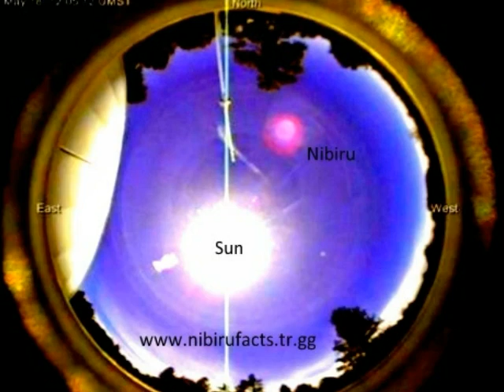NIBIRU ON WEBCAM - SUPER FOOTAGE - 2015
Heber - Overgaard - Arizona Webcam Record
2015/05/18   19:05:12 UTC